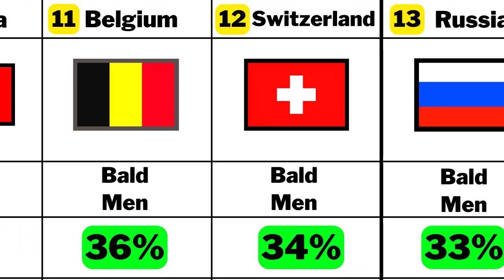Bald Man | How Many Bald Man In The World | दुनिया में कितने लोग गंजे हैं ?😂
How Many Bald Man In The World
All this information has been taken from the internet.
हैलो दोस्तों,
आज हम आपको बताएंगे कि दुनिया में कितने लोग गंजे हैं ?
ये सभी जानकारियाँ इंटरनेट से ली गई हैं |